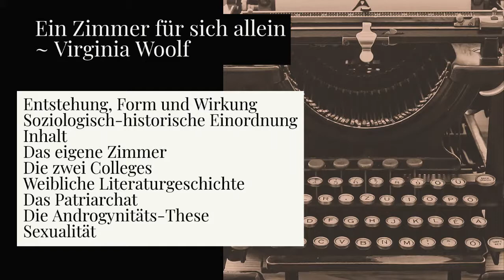Ein Zimmer für sich allein - Virginia Woolf (Zusammenfassung und Analyse)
Ein Zimmer für sich allein oder Ein eigenes Zimmer (im Original: A Room of One’s Own) ist ein 1929 erschienener Essay der britischen Schriftstellerin Virginia Woolf (1882–1941), der bereits zu ihren Lebzeiten große Anerkennung erhielt und heute zu den meistrezipierten Texten der Frauenbewegung gehört. Der Aufsatz vereint Thesen zum Feminismus und zur Geschlechterdifferenz mit solchen zur Literaturgeschichte und zur Poetik.